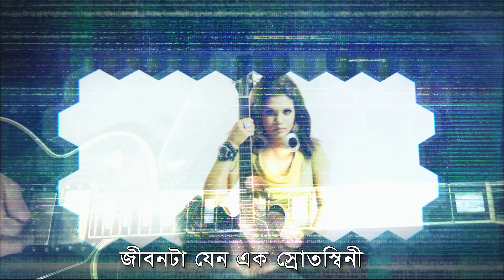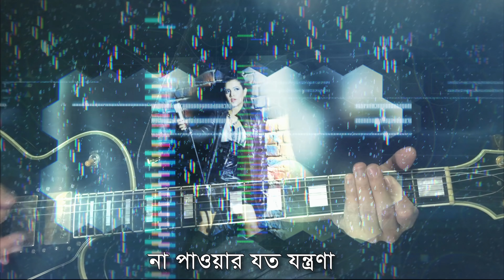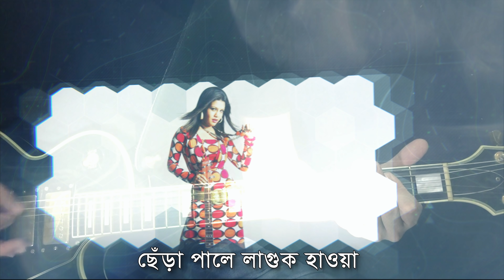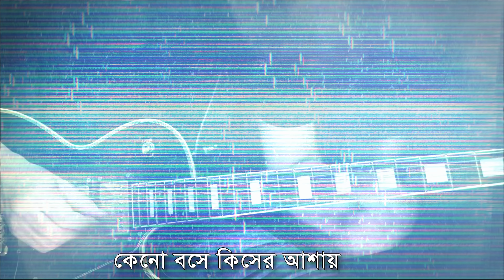Chera Pal (Acoustic) || ছেঁড়া পাল || Mila || Fuad al Muqtadir || Zahid Pintu || @G Series Music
Song : Chera Pal (Acoustic) (ছেঁড়া পাল)
Singer : Mila
Lyric : Zahid Pintu
Tune & Music : Fuad al Muqtadir
Language : Bengali
Label : Agniveena